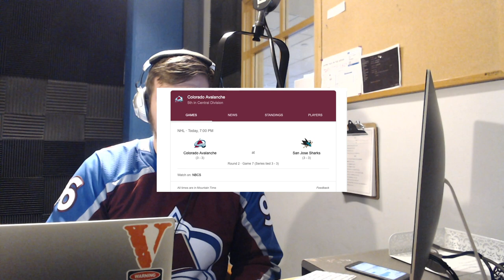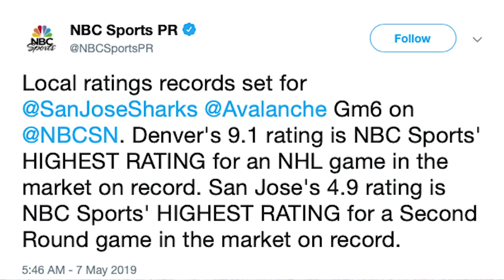Radio's Conor McGahey Interview Pieper Sports Podcast #16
Conor McGahey, radio play by play announcer for the Colorado Avalanche, joins Pieper on this episode of the Pieper Sports Podcast and they discuss the NHL playoffs, Colorado Avalanche, and the future of the NHL.

Highlight credits:
Nathan Mackinnon | Highlights 2019 - Hugo Hultkrantz
NHL